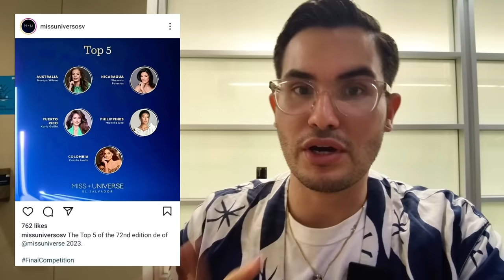Was Michelle Dee ROBBED at Miss Universe 2023? Should Miss Philippines be part of the TOP 5?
Since the coronation night of Miss Universe 2023, Michelle Dee has been a trending topic since most pageant fans feel like Miss Philippines should have entered. the top 5. After delivering an exceptional evening gown performance it was almost sure that Michelle Dee would move on to the next round of the competition. However, this was not the case.
During this video. I will share my impressions about Michelle Dee's full performance at Miss Universe 203 and I'll answer whether or not Michelle should have gone further at Miss Universe 2023.
How do you feel about Miss Philippine's placement?